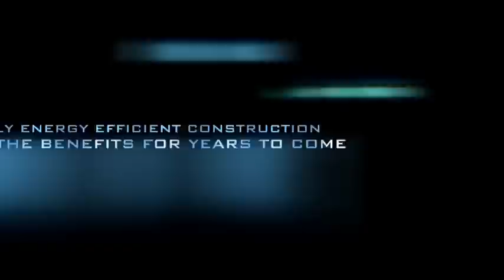Lethbridge's Best Mobile Homes - The Trailer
A preview to an inspiring true story - an inside look at why Grandeur Housing is the leader in manufactured home construction in Canada! R.E.D. Pro Homes is proud to be your dealer for brand new mobile homes from Grandeur.